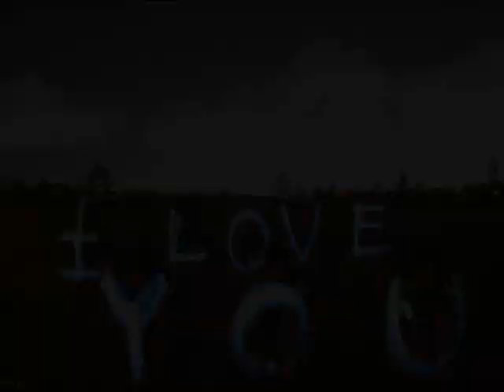The Lightning Seeds (Ian Broudie) - Pure - from Cloudcuckooland (Studio Version)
"Pure" by the Lightning Seeds. From the 1990 album 'Cloudcuckooland'. Written and Produced by Ian Broudie. Record Label Ghetto.